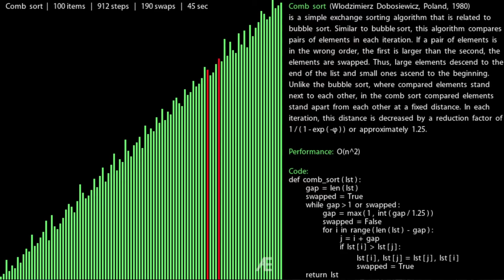Comb Sort | Sorting Algorithms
Comb sort (Wlodzimierz Dobosiewicz, Poland, 1980) is a simple exchange sorting algorithm that is related to bubble sort. Similar to bubble sort, this algorithm compares pairs of elements in each iteration. If a pair of elements is in the wrong order, the first is larger than the second, the elements are swapped. Thus, large elements descend to the end of the list and small ones ascend to the beginning. Unlike the bubble sort, where compared elements stand next to each other, in the comb sort compared elements stand apart from each other at a fixed distance. In each iteration, this distance is decreased by a reduction factor of 1 / (1-exp (-φ)) or approximately 1.25.